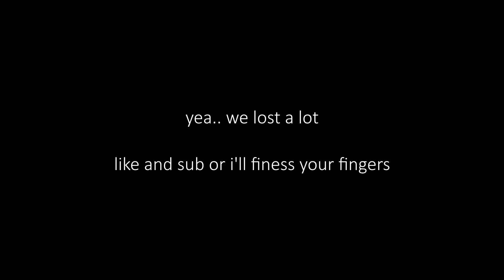ENDEAVOR + TODOROKI | ANIME BATTLE ARENA 2V2 MONTAGE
2v2 partner was jayven1516